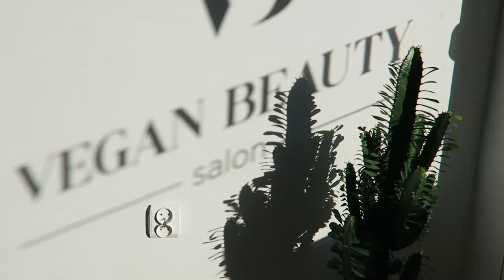Wegański biznes - salon kosmetyczny, kosmetyki cruelty free, a botox nie jest wegański.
Hej!
Znalazłam czas na trochę relaksu w tym zabieganym dla mnie okresie. Tak, jeszcze remontuję. Wegański salon kosmetyczny jest takim niespotykanym zjawiskiem, że warto takie miejsca pokazywać. Ja miałam robiony zabieg: peeling kwasowy + mezoterapia bezigłowa + serum z maską algową. Polecam!